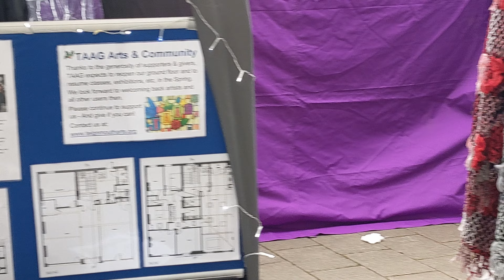Cold Day - Seawall & Seafront & Xmas Market - 03/12/22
First really cold day this side of summer - Not so much the temperature, but the wind chill, that prevented me walking the entire length of the Seawall. Still, I went along the Seafront, and checked out a 'Xmas Market' taking place in the Triangle...
00:00 - Intro
01:20 - Seawall
03:34 - Seafront
05:44 - Crazy Golf Area
06:03 - Checking In On The Toilets
06:43 - Den Area
07:04 - Xmas Market
08:37 - Heading To Lidls
08:49 - Outro & Thanks For Watching